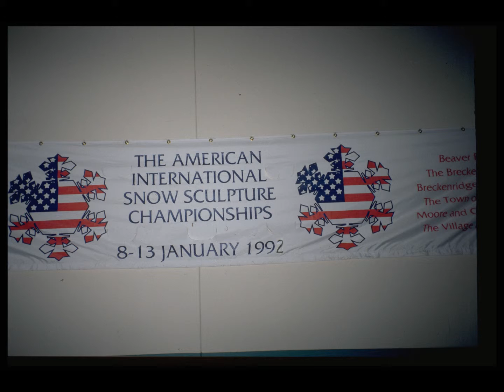Colorado Snow Sculptur Championship Breckenridge 1992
Schneeskulpturen Wettkampf Breckenridge Colorado 1992
American international Snow Sculpture Championships
Breckenridge Colorado 8.-13. January 1992
mit anschliessender Reise durch Arizona, Grand Canyon,
Hoover Dam, Nevada, Las Vegas, Death Valley, Tecopa,
California, Los Angeles, Santa Barbara und San Francisco
Team Switzerland um die Bildhauer Philippe von Wyl
Ernst Zgraggen, Georg Kissling und Mario Hilti